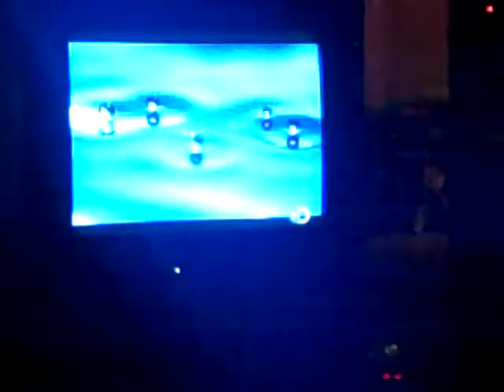Xpresit.net - 2009 05-May - Cyber Techno Laser Pussy (Part 5)